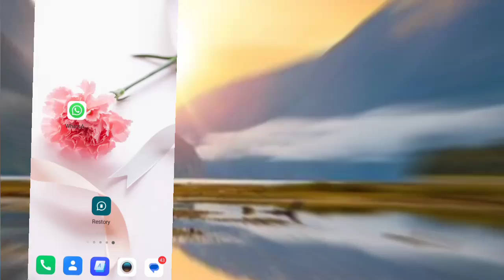व्हाट्सएप पर एक वॉलपेपर हटाएं